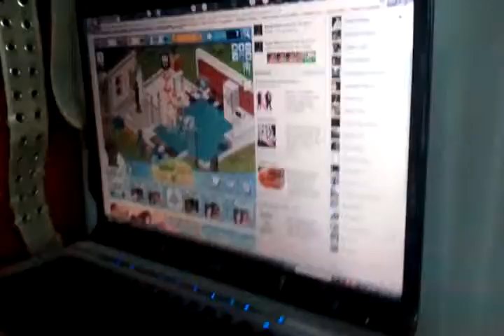The Sims addiction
This is what Ryan does whe he's off